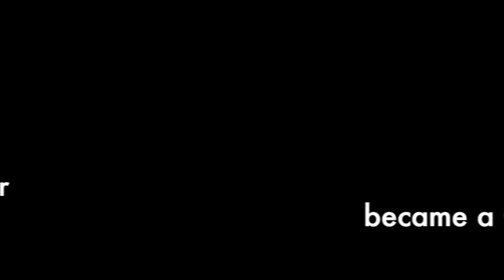PE Legislators - Interview With Congressman Bruce Westerman, P.E.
Professional engineers are impacting policy at all levels of government. NSPE recently sat down with one of those PEs - Bruce Westerman, P.E., the U.S. Representative for Arkansas's 4th Congressional District - to learn about his experiences in becoming a legislator, the importance of the PE license, and how NSPE members can best advocate for the profession.